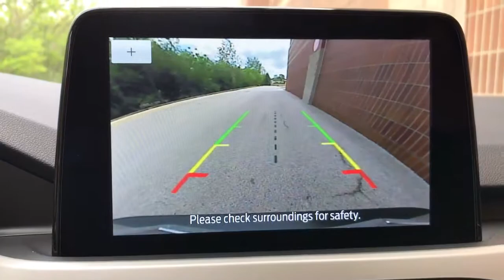2021 Ford Escape near me Highland Park, Arlington Heights, Skokie, Libertyville, Glenview, IL T25954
Antimatter Blue Metallic New 2021 Ford Escape available near me in HIghland Park, Illinois at Highland Park Ford. Servicing the Arlington Heights, Skokie, Libertyville, Glenview, IL area.
2021 Ford Escape SE Hybrid - Stock#: T25954 - VIN#: 1FMCU0BZ9MUA22022